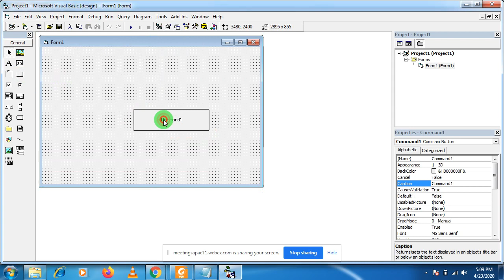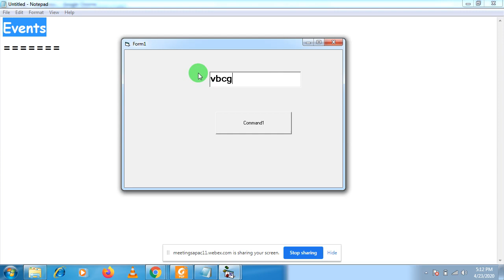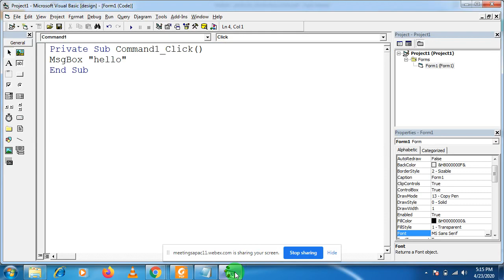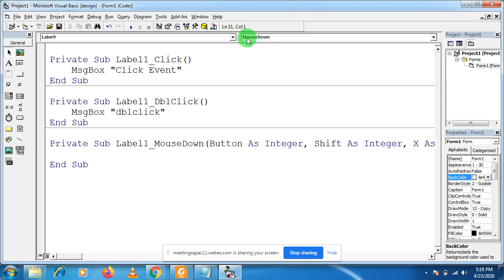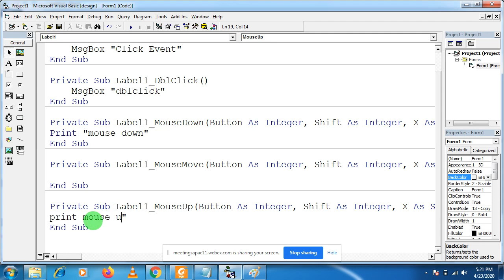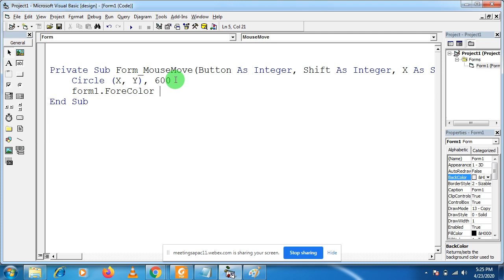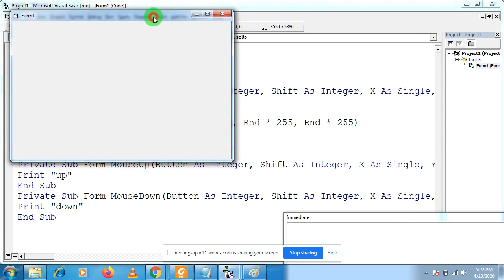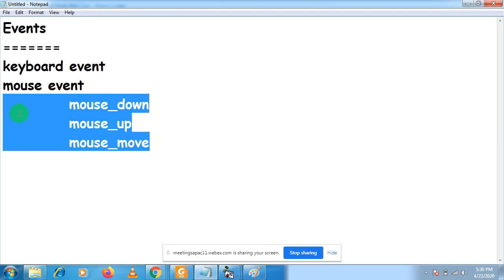Events Handling in Visual Basic 6.0 | Event kya hai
Visual Basic 6.0 Project with Source Code Available only at Rs 300/-

VB6 Tutorial
VB6.0 Tutorial
VB6 Programming
Visual basic code for beginners
Tool Box in VB6
Event kya hai
Event in Vb6
Event in Visual Basic
Event in Visual Basic 6.0